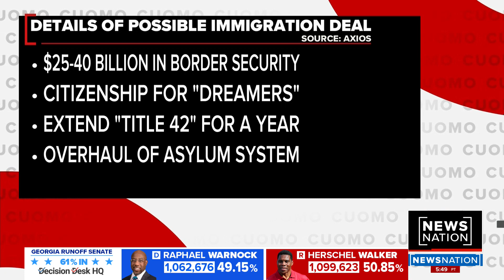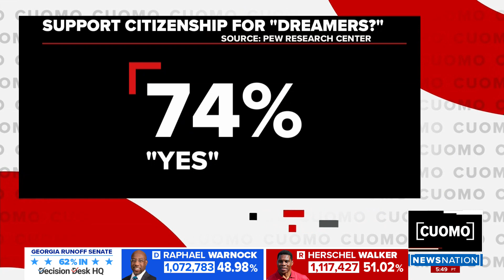Senate proposal aims to give DACA recipients path to citizenship | CUOMO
A new deal on immigration has emerged during the lame-duck session in Congress: Sens. Kyrsten Sinema and Thom Tillis are working on a bipartisan bill that would add $25 billion to $40 billion in border-security funding and create a pathway to citizenship for undocumented immigrants living in the country under the Deferred Action for Childhood Arrivals policy. Conservative radio host Bill Cunningham is in the camp with roughly three-fourths of Americans who support a path to citizenship. He joined “CUOMO” to discuss immigration reform, which he said must happen within the next two weeks or won't happen for the next decade.

Chris Cuomo hosts "CUOMO," a no-nonsense show featuring the day's most important news from all perspectives. "CUOMO" airs weeknights at 8 p.m. ET/ 7 p.m. CT on NewsNation.